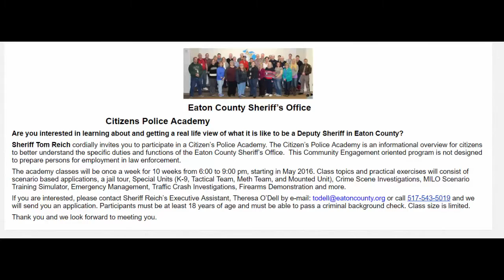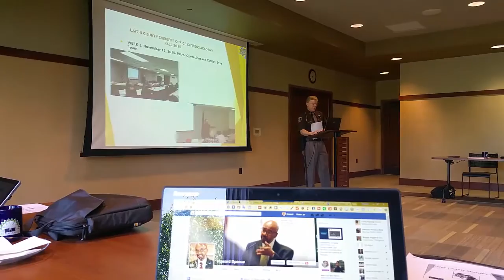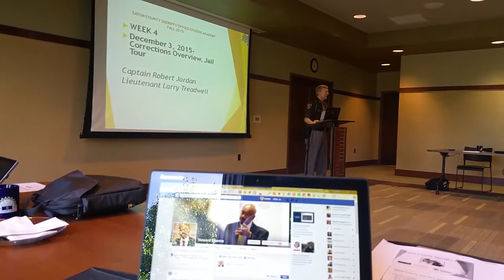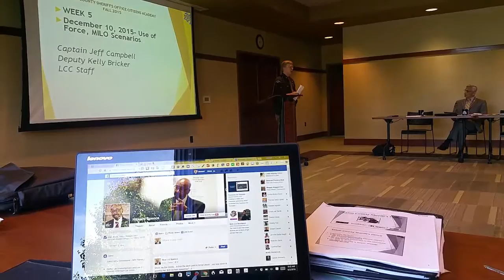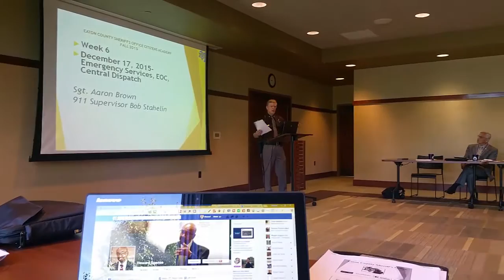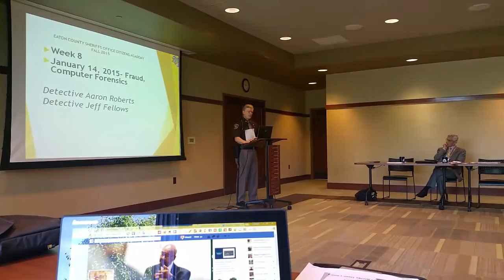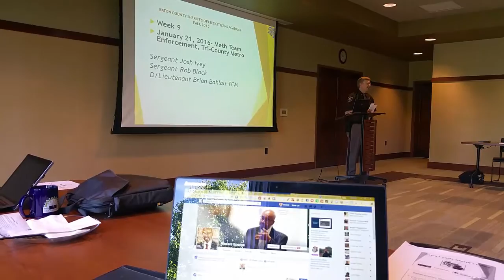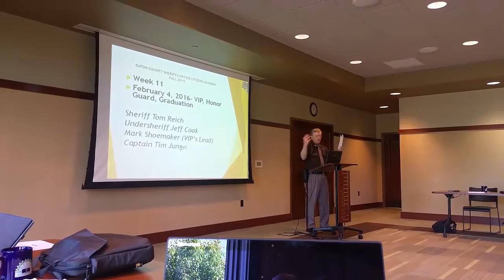DSBA Sheriffs Citizen Police Academy ver 1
This video discusses in some detail the Eaton County Citizens Police Academy which is offered by Eaton County Sheriff Tom Reich to residents of Eaton County, Michigan, and the surrounding areas. Sheriff Reich developed this Eaton County Citizens Police Academy to provide an opportunity for residents to gain a better understanding in some detail of the various policies, practices, procedures, and problems associated with Eaton County Law Enforcement. The Academy consists of twelve weekly sessions of over two hours each in which civilian residents of Eaton County meet to interact with the Sheriff, his deputies, and other members of the area law enforcement community. Sheriff Reich introduced this Academy as a part of his movement towards greater "Community Policing" and transparency of police operations here in Eaton County and Delta Township in Eaton County.

This video is not an official publication or production of either Sheriff Tom Reich, the Eaton County Sheriff's department, Eaton County Government or the Eaton County Board of Commissioners. It was produced and published exclusively by Howard T. Spence, Eaton County Commissioner representing residents in Delta Township, Michingan. It was not produced with any public or regulated funding. The opinions expressed in the video are those of the publisher, Howard T. Spence alone and are not necessarily the opinions of any other member of Eaton County government.

The video runs about 37 minutes in total duration. It consists of three parts: An introduction and overview by Commissioner Howard T. Spence, 22 minutes of excerpts of a presentation by Eaton County Undersheriff Jeffrey Cook in which he describes in overview fashion the topics and methods of Citizen Academy training provided to members of the Eaton County Sheriff's Department to those civilians enrolled in the Academy, and finally two testimonials from participants in the first Eaton County Citizens Police Academy about the training they received, the value of that training, and why they would recommend the training to other residents in the area who might be interested in what goes on in the day to day operations of the Eaton County Sheriff's Department or similar law enforcement organizations.

Knowledge and understanding relating to what our law enforcement officials do is crucial today, and very much on the consciousness of residents in an environment in which there is much confusion, ignorance, or misunderstanding of what our law enforcement staff do.

In the course of this presentation by Undersheriff Cook to the Delta Side Business Association, considerable information is given about some of the policies of the department dealing with timely topics such as "de-escalation" of intense situations in which our deputies come into contact with agitated, angry, or even mentally ill civilians. There is discussion about other safety functions including traffic stops, community emergency situations such as natural or manmade disasters and accidents, and even emergency response to active shooter situations.

Hopefully this video will be very informative to interested members of the community. The Eaton County Sheriff's Citizen Police Academy is an ongoing project of Eaton County Sheriff Tom Reich. Two classes have been undertaken to this point, and a third Academy is scheduled to begin in September 2016. If you have questions about the academy or if you are interested in becoming involved in the academy in the future, please contact Eaton County Sheriff Tom Reich or a member of his staff.